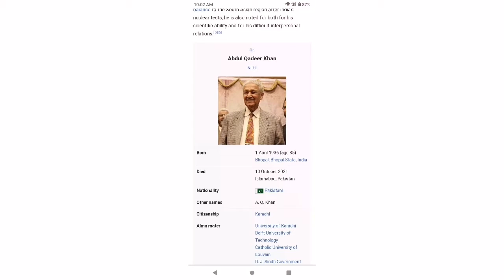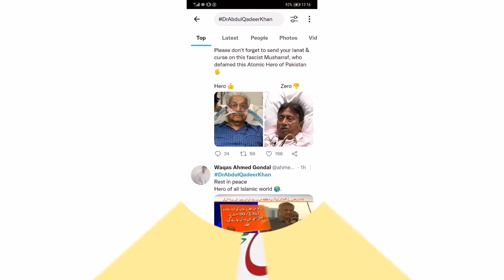Nuclear scientist Dr Abdul Qadeer Khan passes away at 85 in Islamabad